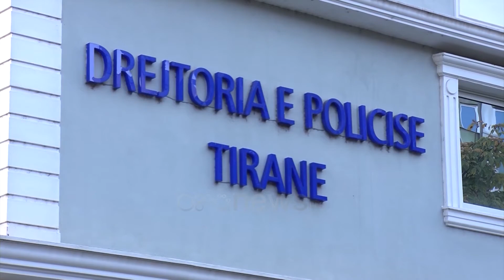Ora News - Më pak kapsolla natën e ndërrimit të viteve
Nata e ndërrimit të viteve do të festohet me më pak fishekzjarre dhe kapsolla. Në dy javët e fundit policia ka ushtruar kontrolle në të gjithë bashkitë nga ku rezulton se Tirana, Durrësi, pogradeci, dhe Vlora janë ndër më problematikët sa i përket tregtimit të paligjshëm të lëndëve piroteknike.

Nga data 16 deri të dielën janë sekuestruar 14.055 kapsolla dhe 511 Fishekzjarre.

Vetëm në një javë janë kontrolluar 4345 subjekte. Ndërsa këtë të dielë janë sekuestruar 445 kapsolla në Pogradec dhe Kuçove. Nën hetim janë vënë 4 persona dhe tre të tjerë janë gjobitur.

Policia po ashtu është vënë në gatishmëri dhe sa i përket kontrollit rrugor. Duke nisur nga kjo e hënë  dhe në ditët e para të janarit, të gjithë akset rrugore kryesore të vendit do të monitorohen me radar dhe me efektivë të shtuar.

Në qendër të vëmendjes do të jetë dhe kontrolli i drejtuesve sa i përket konsumit të alkoolit. Masa shtesë do të ketë në sheshet kryesore. Policia nënvizon se për shkak dhe të kthimit të emigrantëve pranë familjeve të tyre ka një rritje të trafikut.